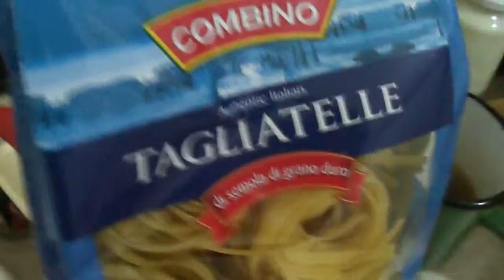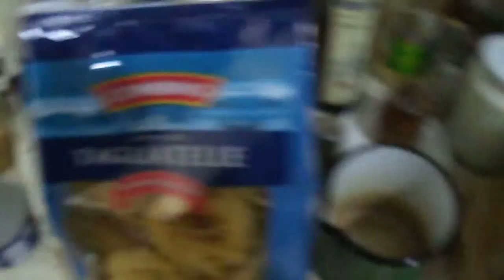Cele mai bune paste tagliatele de pe anul acesta - Introducerea Intriga și Desfășurarea acțiunii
Spurcatu face paste tagliatele carbonara rustica a la Mazato